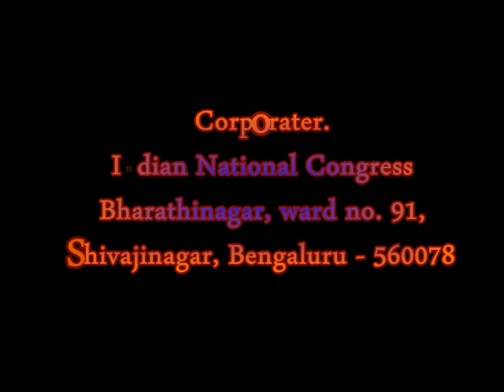Shakeel Ahmed Photos Video